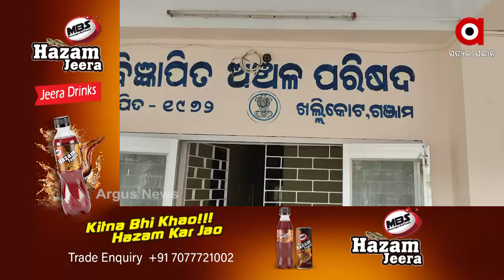ଅବହେଳିତ ଅବସ୍ଥାରେ ଫାସୁଳା ଗ୍ରାମାବସୀ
ସହରାଞ୍ଚଳର ଉନ୍ନତି ପାଇଁ ସରକାର ଅନେକ ଯୋଜନାମାନ ପ୍ରଣୟନ କରୁଛନ୍ତି । କିନ୍ତୁ ବିଭାଗୀୟ ଅଧିକାରୀ ଓ ପ୍ରଶାସନିକ ଉଦାରସୀନତା ଯୋଗୁଁ ବିଭିନ୍ନ ଯୋଜନାରୁ ବଞ୍ଚିତ ହେଉଛନ୍ତି ସ୍ଥାନୀୟ ବାସିନ୍ଦା । ଗଞ୍ଜାମ ଜିଲ୍ଲା ଖଲ୍ଲିକୋଟ ବାସିନ୍ଦା ମଧ୍ୟ ଅବହେଳିତ । ଯାହାକୁ ନେଇ ବହୁ ସମସ୍ୟାର ସମ୍ମୁଖୀନ ହେଉଛନ୍ତି ଏହି ଓ୍ବାଡର ଫାସୁଳା ଗ୍ରାମ ବାସୀ ।